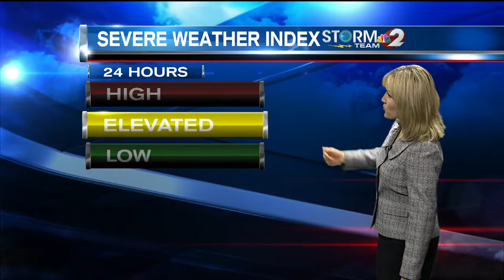weather preview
2 NEWS Today